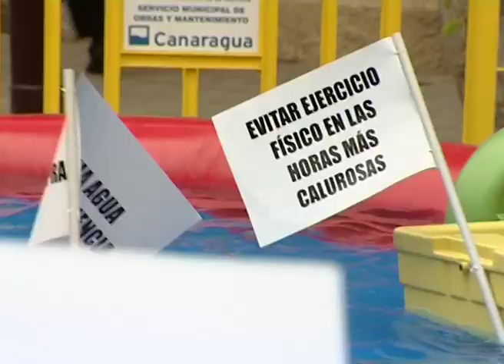Presentación de la Campaña Consumo Responsable en Rebajas